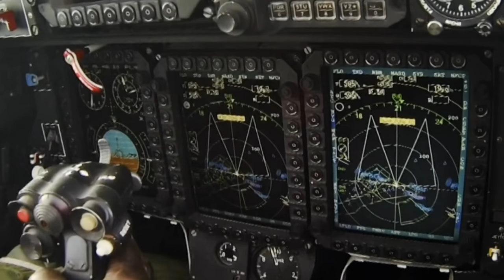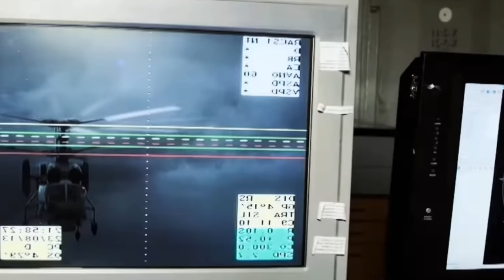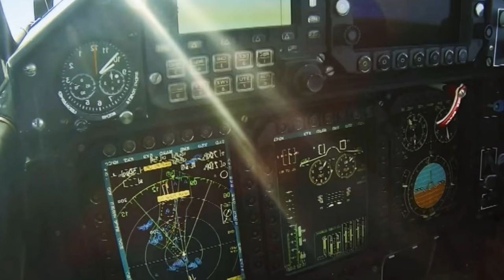Will Russia build more Aircraft Carriers?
Will Russia build more Aircraft Carriers? Few people know that in the past the Soviet Union had built a huge nuclear powered aircraft carrier, with the same power as the US Nimitz-class super-carrier. Unfortunately, the breakup of the Soviet Union led to the sudden death of this ship. At the end of the Cold War, with the ambition to prevent the US Navy from approaching its shores, the Soviet Union carried out a huge project to build the largest aircraft carrier named Ulyanovsk. This aircraft carrier was planned to runs on nuclear power.

However, the Ulyanovsk was only 20% built when the Soviet Union broke up in 1991. By 1992, Russia was experiencing economic difficulties, could not afford to maintain expensive military programs, and the Ulyanovsk was scrapped. With an ambitious project in the Soviet era but ultimately sold for scrap by Russia, military analysts could not help but regret it.

Currently, Russia is ambitious to revive the dream of building a nuclear super-carrier with a large payload to compete with the US, but the quick dismantling of scrap of the Ulyanovsk super-carrier makes many people regret.

Russia is maintaining only one aircraft carrier Kuznetsov in service, but this ship is constantly breaking down and its performance is not as expected.